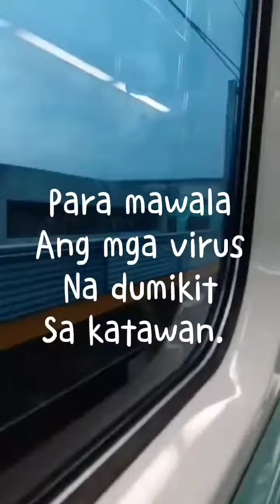LRT Train Last Trip | Sunday Ride | Smooth Ride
Hello mga labz, happy Sunday evening all  kauuwi lang galing sa gala at ginabi na kami. Sumakay kami ng train sa LRT, sarap pala sumakay ng train pag Sunday wala masyadong passenger, very smooth. Talagang nasusunod ang social distancing 😃😂.
Nakaka miss din gumala at mag commute, pero dapat mag ingat din tayo 😃😃😃 Muntikan ng maiwan sa last trip, maaga pala mag close tuwing Sunday.